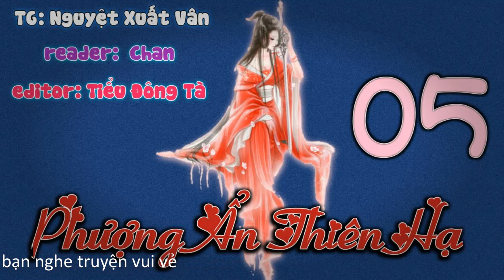Phượng ẩn thiên hạ - Tập 5 - Thực hiện lời hứa, thu phục 3 tộc trên thảo nguyên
Phượng ẩn thiên hạ
Tác giả: Nguyệt Xuất Vân
Thể loại: Ngôn tình, Cổ Đại, ngược, HE
Độ dài: 169 chương
Nguồn: DD Lê Quý Đôn
Editor: Tiểu Đông Tà
MC: Chan